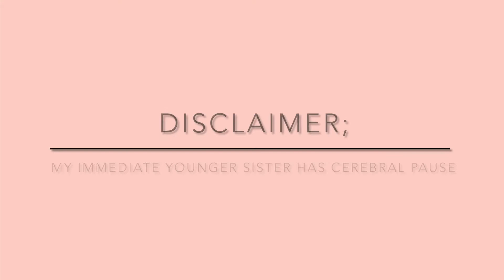SISTERS TAG / MEET MY SISTERS/ who knows me best / Nigerian YouTuber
What’s up YouTube Fam!
So todays video is a sisters tag video I am introducing my sisters to the family and asking them questions about me to see who knows me best so I hope you enjoy and expect another one tomorrow Friday as usual love you guys thanks for always supporting me don’t forget to subscribe like and share my videos! 🙏🏾